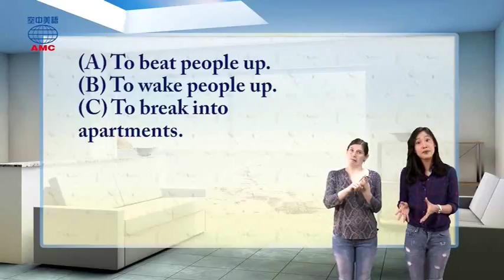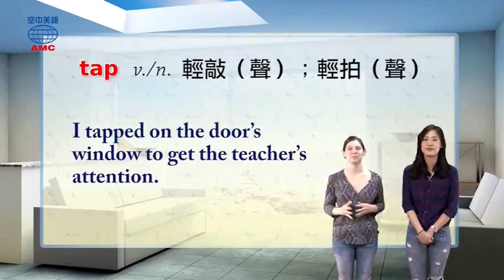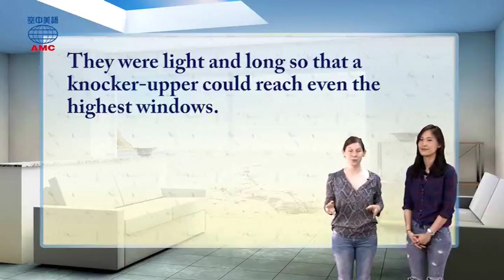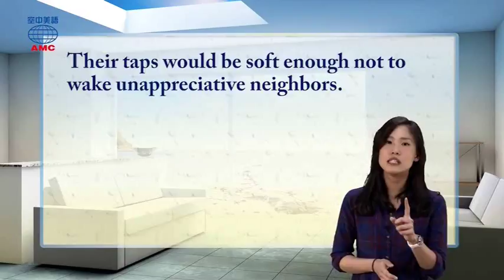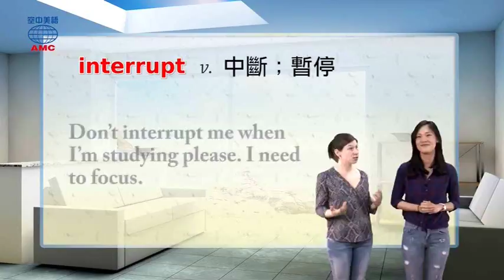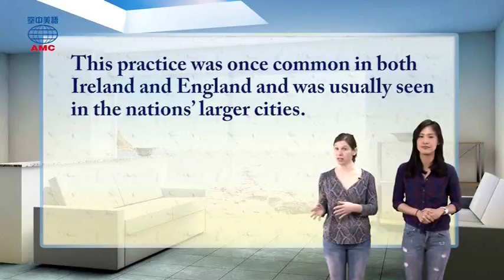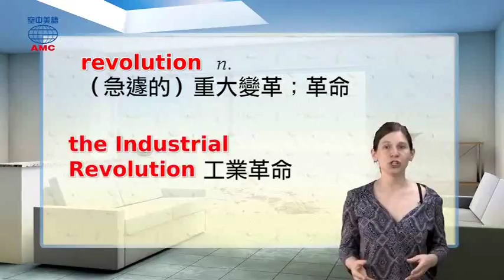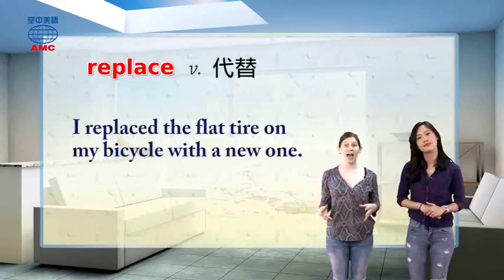2017年5月號Unit5-2【Fun Facts】-課文講解